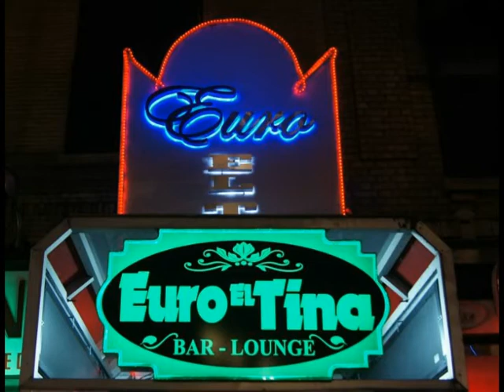Juan Pascual Happy Birthday Dom28 octubre con Miriam cruz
Miriam Cruz: Cantará Happy Birthday "Juan Pascual" en Euro el Tina el Domingo. 28, Oct.